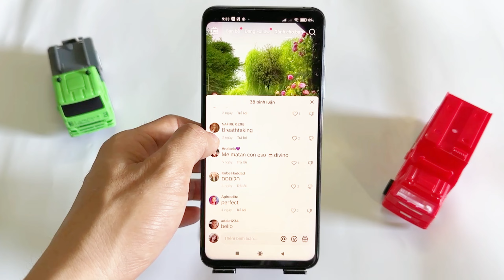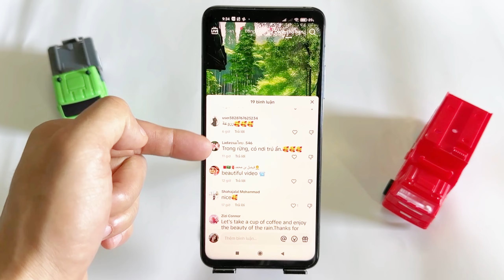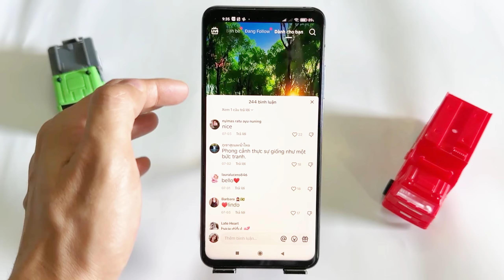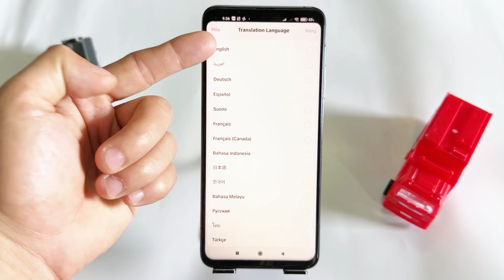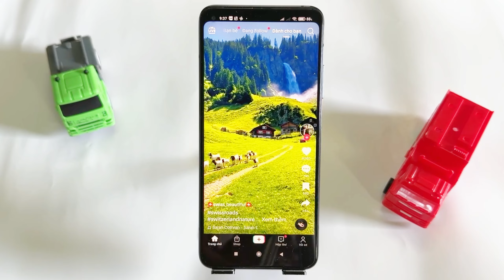Cách Bật Tính năng Dịch Bình Luận Trên TikTok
TikTok đã tích hợp tính năng Dịch bình luận, giúp chúng ta hiểu và tương tác với những người dùng nói ngôn ngữ khác một cách dễ dàng.

Trong đoạn giới thiệu này, chúng ta sẽ khám phá cách bật tính năng Dịch bình luận trên TikTok để mở rộng tầm ảnh hưởng và đón nhận sự đa dạng trong cộng đồng.

Những thủ thuật, ứng dụng hay nhất dành cho bạn!!!

Cách mở bình luận trên TikTok khi chưa đủ tuổi,
Cách mở bình luận trên TikTok cho mọi người,
Không bình luận được trên TikTok của người khác,
Tại sao cmt trên live TikTok bị ẩn,
Nhà sáng tạo này đã giới hạn quyền truy cập bình luận,
Cách tắt bình luận khi xem livestream TikTok trên iPhone,
Cách tìm bình luận của người khác trên TikTok,
Tại sao không ghim được bình luận trên TikTok,